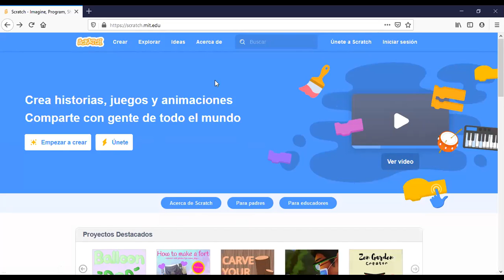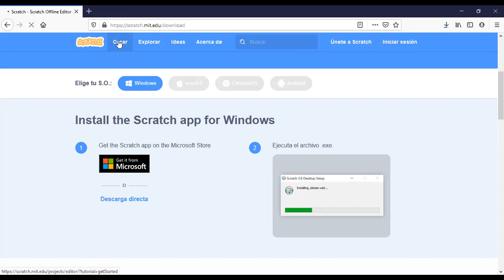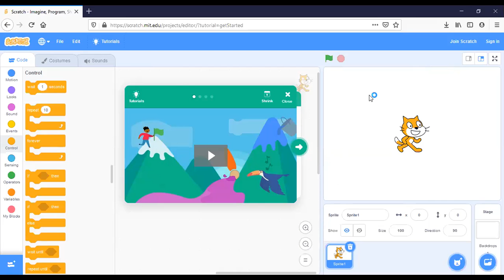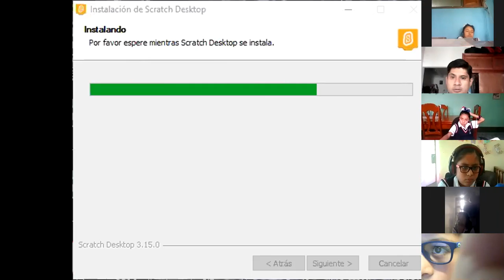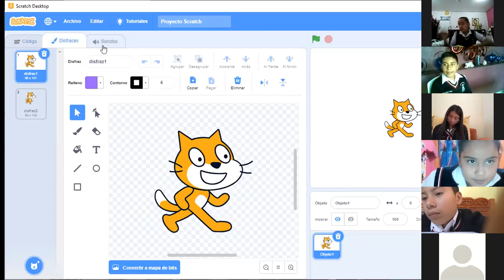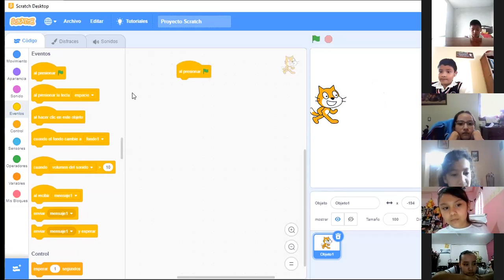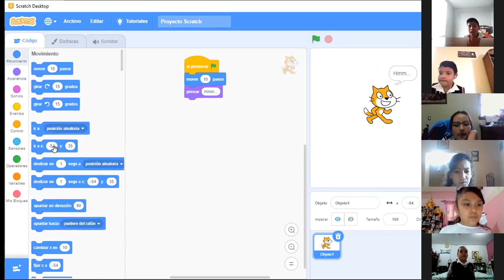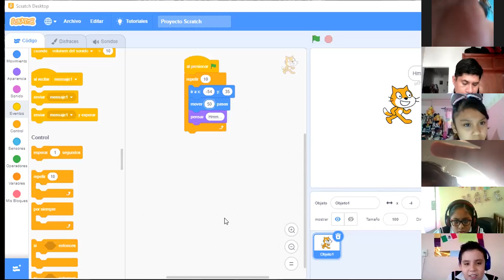Clase de Computación Descarga de Scratch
La clase del día de hoy aprendimos a descargar e instalar Scratch, así como conocer su interfas.
Links de la pagina:
 para descargar